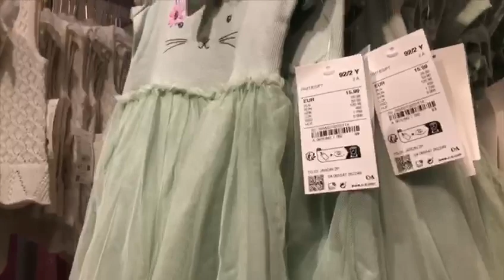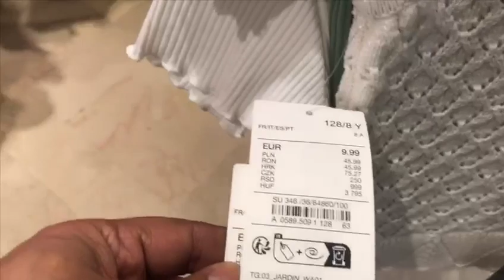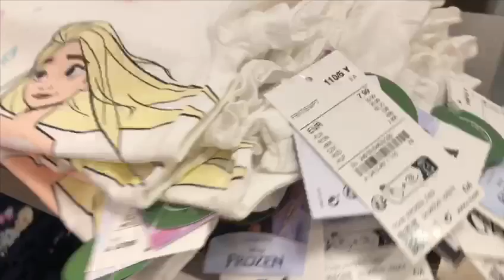الجديد عند عند C&Aللبنات ...arrivage C&A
الجديد عند محلات C&Aللبنات والنساء والرجال والأطفال